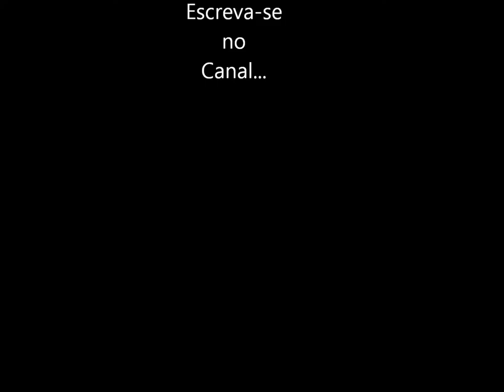Primeira Partida !!de leves...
massa de mais